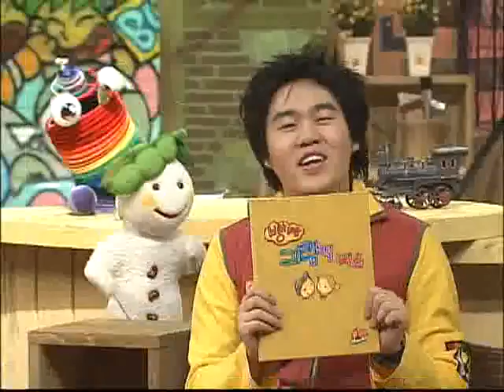빵빵 그림책 버스 - 부숭부숭 털 괴물_#003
EBS, 빵빵 그림책 버스, 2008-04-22, 부숭부숭 털 괴물

용감해지고 싶은 겁쟁이 '용감이'가 무서운 털괴물의 사진을   찍어오기로 했어요..털괴물의 사진을 찍으러 간'용감이'의 모험이 펼쳐집니다..

아이들의 무한한 상상력 속으로 빵빵 그림책 버스 타고 출발~
엄마 아빠 이젠 내가 만든 그림책을 함께 읽어요!

"빵빵 그림책 버스"는 아이들의 무한한 상상력과 창조성을 바탕으로 미술활동 등 놀이를 통해 어린이 스스로가 중심이 되어 직접 그림책을 만들어가는 프로그램입니다.